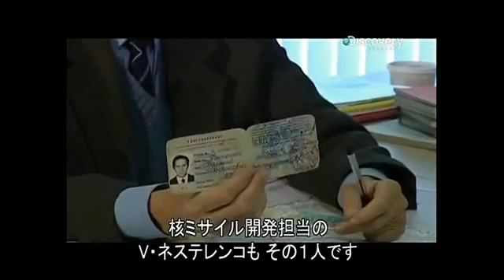Underground Nuclear Explosion at Fukushima? It almost happened at Chernobyl